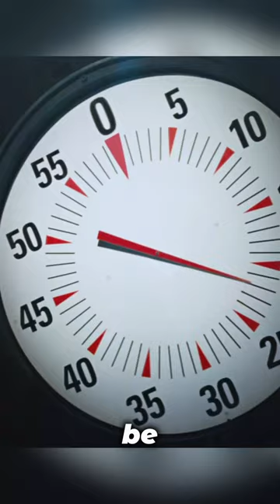A beautiful woman locked in a water tank.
【Film】Now.You.See.Me.